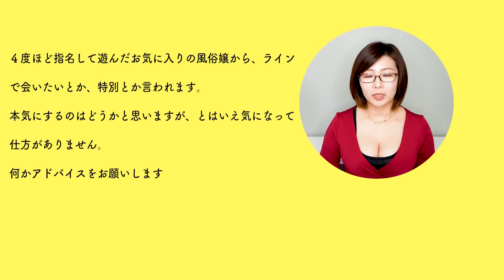本気で好き？それとも仕事？風俗嬢に色恋営業されているかを見極める方法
今回は、色恋営業なのか、それとも本気であなたの事が好きなのかを見極める方法についてのご相談です。

〈目次〉
・はじめに　00:00
・あなたの事好きな風俗嬢の態度　01:03
・色恋営業の場合　04:07
・色恋営業の見極め方　06:05
・まとめ　06:52
・おまけ　07:43

＊関連動画
『風俗嬢への差し入れってそもそも効果あるの？問題と、どんな風俗嬢も１００％喜ぶ差し入れ』

●伝説ホスト×津崎まみコラボ
【悪用禁止】女性を虜にする禁断メソッド

●kindle電子書籍📕 『彼にフラれて途方に暮れた時最初に読む本』

★自己紹介★
うお座のＢ型の関西人。

★津崎まみの動画おすすめTOP3★